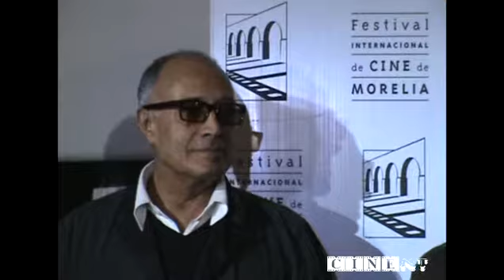FICM 2012: Entrega de la medalla Filmoteca UNAM al cineasta Abbas Kiarostami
Como parte de las actividades de la décima edición del FICM se entregó la medalla Filmoteca UNAM al cineasta Abbas Kiarostami, invitado especial del festival en esta edición